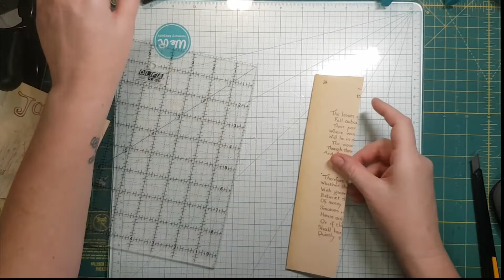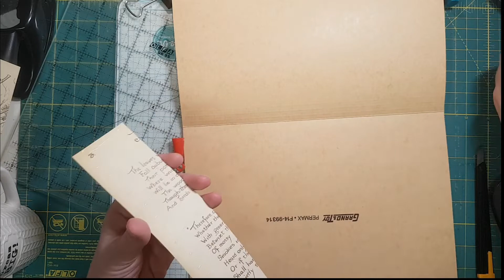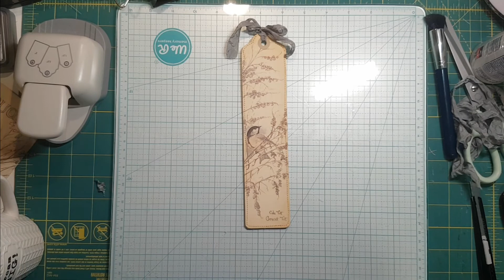Part Three A Country Diary Christmas Edith Holden Craft Along Nov 12 20191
In this third installment of this series, we create a tall tag using a page from Edith Holden's Country Diary of an Edwardian Lady.
A fairly simple project, but with options to increase the level of detail and embellishment.